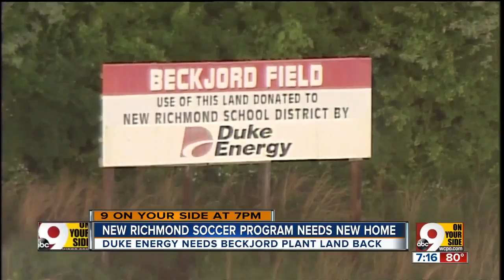New Richmond soccer program needs new home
Duke Energy needs the Beckjord Plant land back.